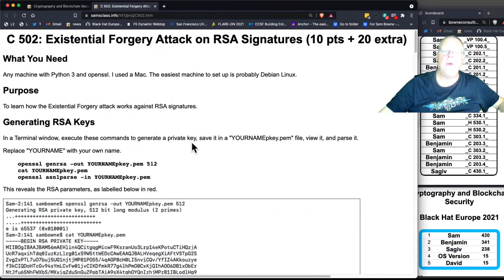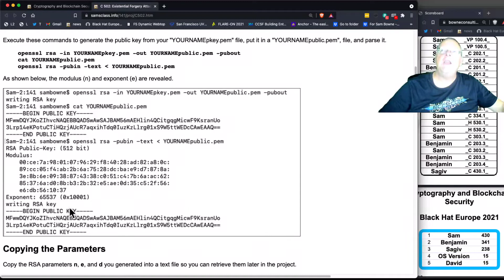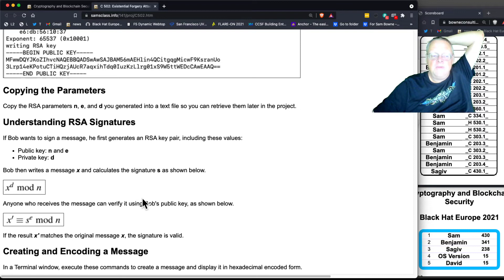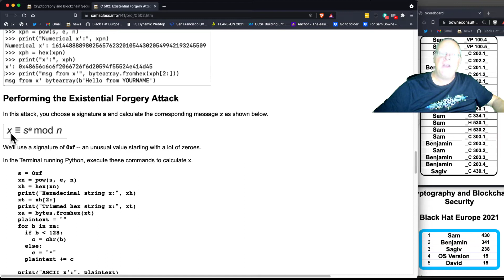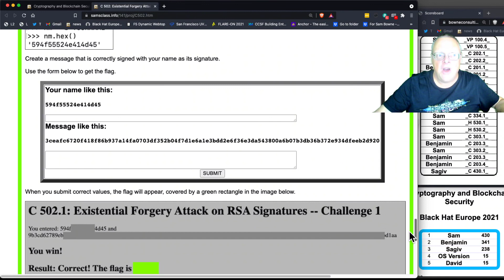C 502 Existential Forgery Attack on RSA Signatures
Recorded at Black Hat Europe Nov 9, 2021